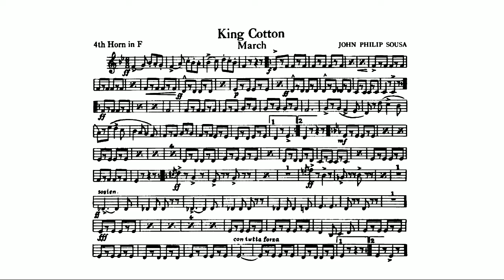King Cotton March: 4th Horn in F: John Philip Sousa